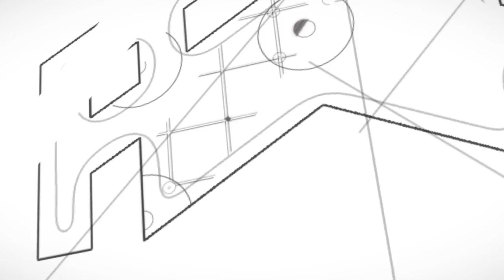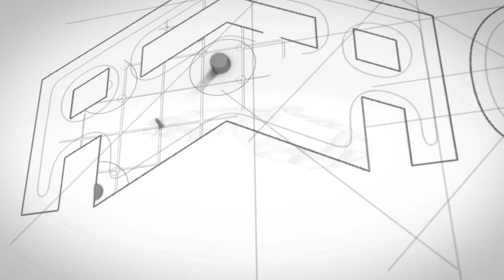Ghelamco III The Three Towers